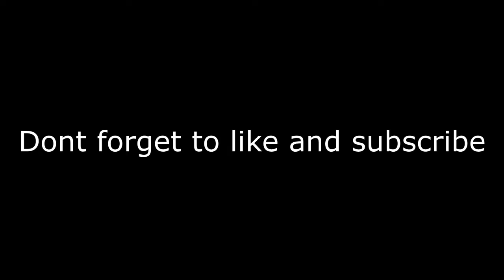This Is How To Kill Clam! ( BO2 Private Match Minitage )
A fun night of private matches. These are the best kill cams I hit. Leave a rating

Song: e-dubble - Rollercoaster